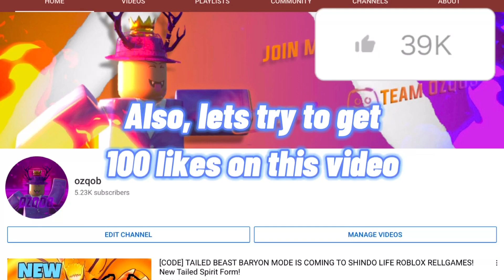[CODE] MAX FROST BLOODLINE SHOWCASE (NEW UPDATE) Shindo Life RellGames Roblox